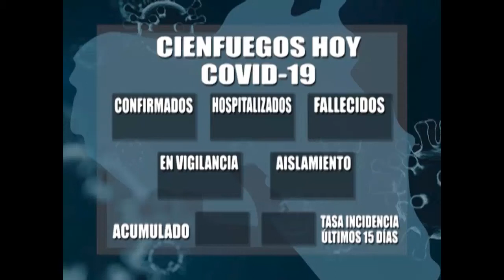Registra Cienfuegos cinco casos confirmados de Covid-19 en el territorio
De los 816 casos positivos a la Covid-19 en el país, cinco pertenecen a la provincia de Cienfuegos. La Dirección Provincial de Salud en el territorio amplia los detalles en la conferencia de prensa.